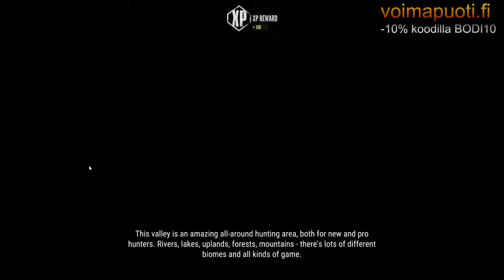Metsästys + Asiaa Risto Ryti, SUPO ISKI